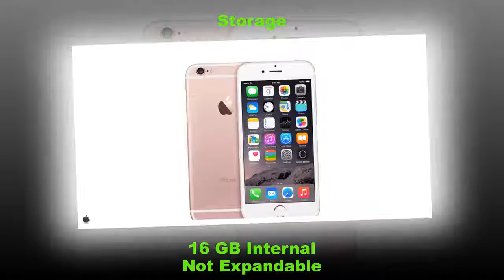Apple iPhone 6s 16GB - Specifications and Hands on Review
A premium handset with bleeding-edge specifications
Pros & Cons
Retina DisplayiSight cameraApple PayPoor hardware on paper
Apple is that one brand which boasts of amped up hype around its next launch as soon as a device is launched by the brand. The handset maker has already launched the iPhone 6s and iPhone 6s Plus worldwide. This year there is a new color variant called Rose Gold and it looks quite easy on eyes. Here is an overview of the latest smartphone from Cupertino-based tech giant.
Design
The design of the handset does not vary much from the iPhone 6 as is the tradition with follow up devices. The handset comes with the same design aesthetics and metal chassis as found in the previous iPhone albeit, with slight modifications. Thehe iPhone 6s features same thinness as that of iPhone 6 and weight as well. However, we seriously wish that Apple could have done away with the protruding camera module on the rear panel.
Display
Apple takes pride in its Retina display technology that outperforms most handsets in the market. The handset maker has stuck to the 4.7-inch display this time around with a resolution of 750 x 1334 pixels that translates to a pixel density of 326 ppi. However, the Retina display technology makes up for the brightness and clarity. Moreover, the brand has equipped the display of the new device with enhanced 3D Touch which does much more than what multi-touch can do.
User Experience
One aspect of the handset that you cannot question is the user experience as the iOS is the best interface when it comes to efficiency and simplicity. The latest update in the operating system is iOS9 and iPhone 6S comes with the same pre-loaded in it.
Performance and Battery Life
As is the case with all Apple iPhones, the specifications of the device is not something that looks great on the paper. This year the handset manufacturer has equipped the new handset with latest A9 processor, which is capable of delivering 2x performance over last generation devices. However, what makes a difference is the perfect harmony between the hardware and software, which delivers a great performance. Also, the battery unit inside the rear panel of the device is a 1715 mAh unit, which is good enough to last a whole day.
Camera Technology
Apple has also managed to revolutionise the smartphone camera technology with its iSight snapper. The lates iPhone comes with a 12 Megapixel primary snapper on the rear panel with iSight sensor, which is a first major bump in camera resolution since iPhone 4s. On its front panel, the handset bears a 5 Megapixel Facetime snapper that is also more than capable of capturing stunning selfies.
Connectivity
Apple iPhone 6S will be coming with support for both 3G and 4G LTE connectivity for a super fast Internet connectivity. Other options on the handset includes NFC, Wi-Fi, Bluetooth, GPS, NFC and Lightning port. However, it would be better to know that data transfer is not possible through Bluetooth and NFC is customised to be used only with Apple Pay.
Verdict
The Apple iPhone 6s is now doubt a smartphone marvel as all Apple iPhones are, however, it offers nothing significant over last year's iPhone 6. If you are looking for a stunning color and minimal added benefits offered by 3D touch, then only its worth upgrading to the latest offering from Apple.